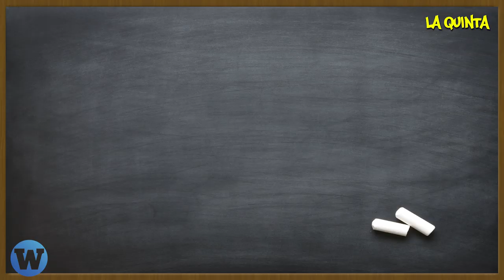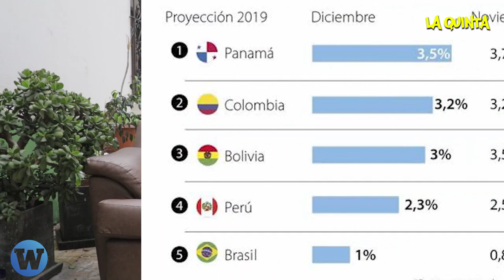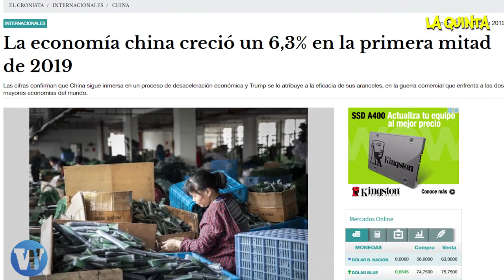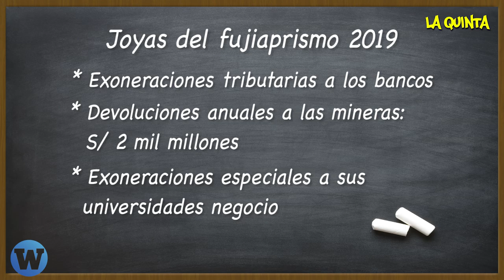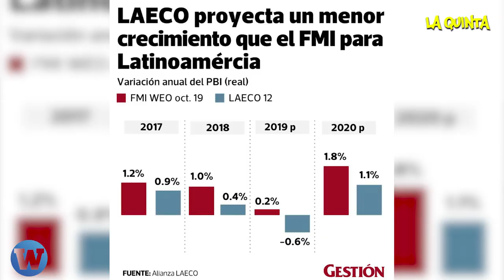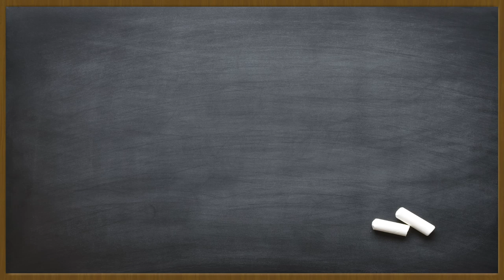¿El nuevo Congreso podrá salvar nuestra economía?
Un breve análisis del 2019 en materia económica y lo que nos depara el 2020 en el segundo episodio de LaQuinta